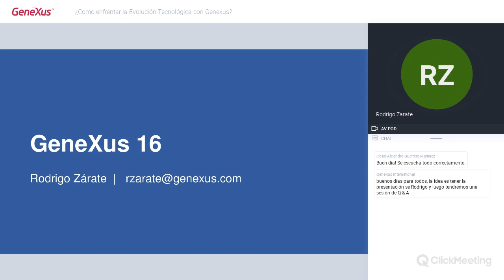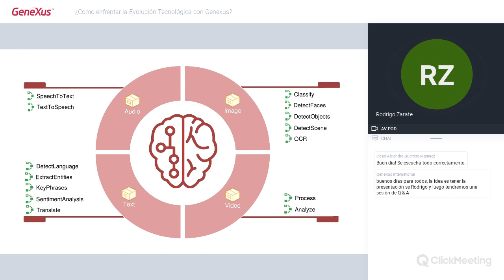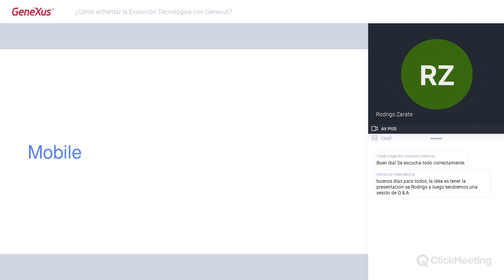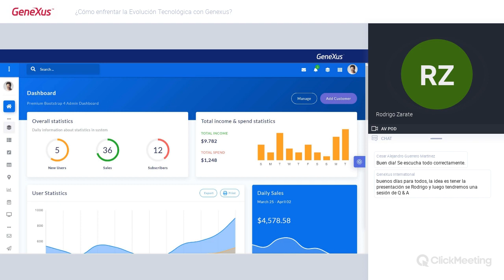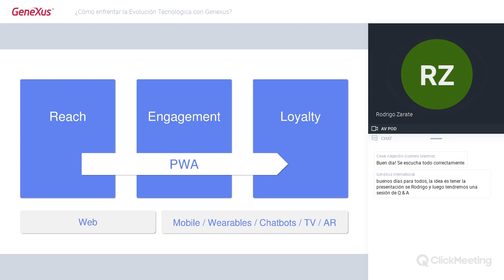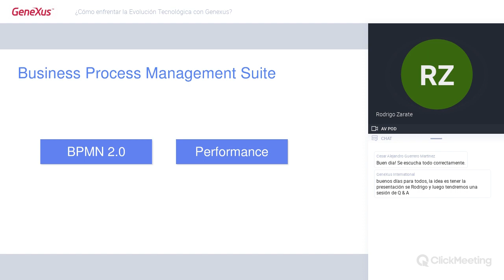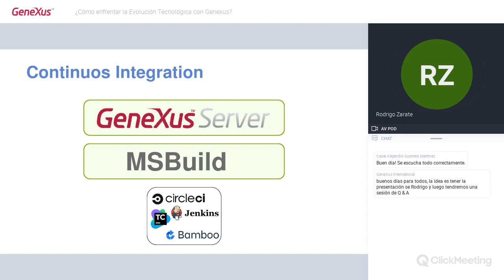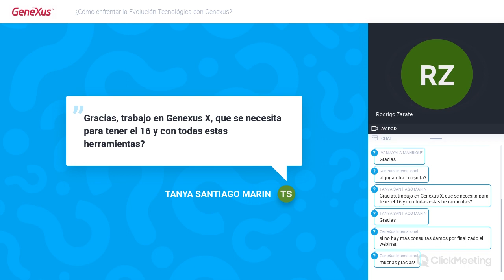¿Cómo enfrentar la Evolución Tecnológica con Genexus? - Rodrigo Zárate